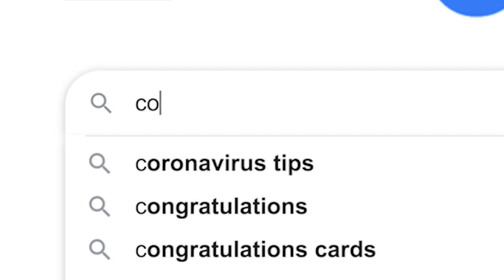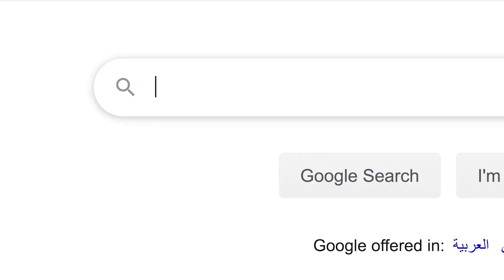2020 : LET THE DAYS COUNT !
To emerge from these challenging times stronger, wiser and more capable than before, as a global community, we need to take Muhammad Ali’s message "Don't count the days, make the days count" to the core. The actions we take today will determine how far we rise and how better equipped we will be to face any other difficulty in the future.  We don’t want another chance. And sure won’t get another chance.
"Let's not count the days, let these days count"